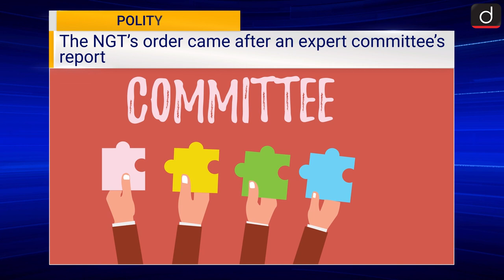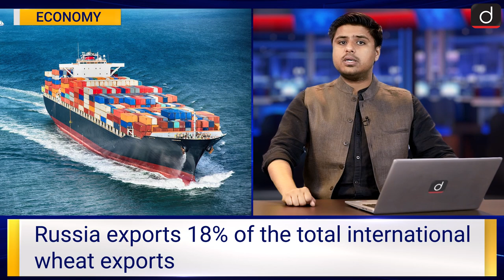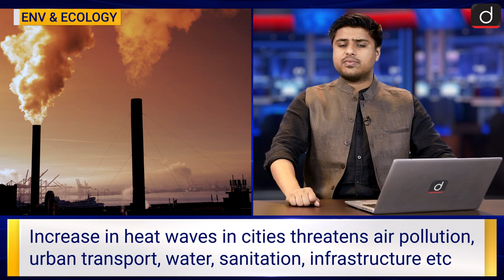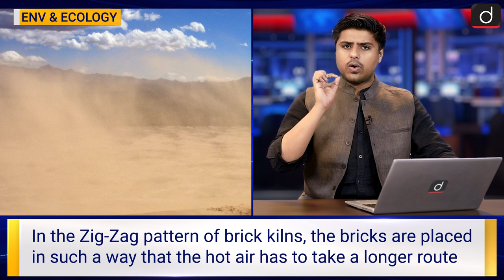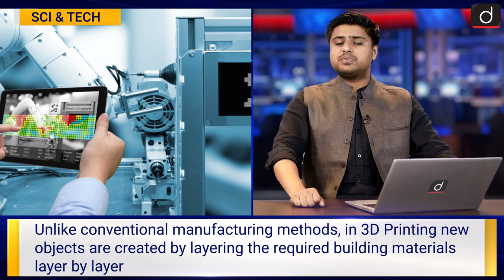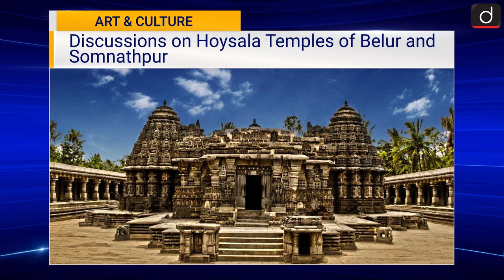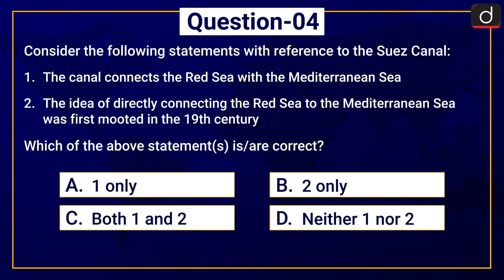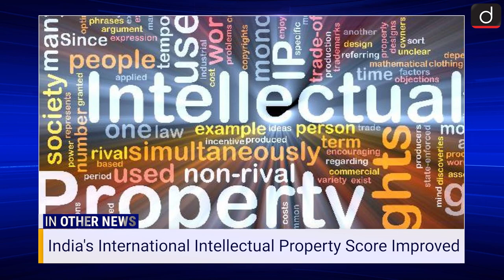Current News Bulletin (25 February-3 March 2022) | Weekly Current Affairs| UPSC Current Affairs 2022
In Drishti IAS Current News Bulletin, Neel Parmar brings to you a summary of news events that happened last week. In this episode we have covered important topics like Second Part of IPCC's Sixth Assessment Report, About Montreux Convention, National Strategy for Additive Manufacturing released by Central government, About "Devayatnam" Conference etc.

Recently, IPCC i.e. Intergovernmental Panel on Climate Change has released the Second Part of its Sixth Assessment Report. It’s second Part deals with the impacts, risks and adaptation measures of climate change. Amidst Russia's invasion on Ukraine, Turkey warned that it can use the Montreux Convention for closing water straits so that Russian ships cannot reach the Black Sea via the Mediterranean Sea. An International Conference on Indian Temple Architecture named ‘Devayatanam’ was inaugurated by Union Minister G. Kishan Reddy.

Coming to the Science And Technology section, Government of India has released National Strategy for Additive Manufacturing. The strategy aims at increasing India's share in global Additive Manufacturing to 5 percent within the next three years.

CONTENTS OF THIS BULLETIN ARE:
                                                                                                            subject list
POLITY
1.   SC issues Notice to Centre on Plea against NGT’s Order

INTERNATIONAL RELATIONS
2.   What is the Montreux Convention

ECONOMY
3.   India can increase wheat export
4.   The Suez Canal

5.   IPCC Released the Second Part of its Sixth Assessment Report
6.   New Guidelines For Brick Kilns
7.   Smooth-coated Otters seen near Mukkombu (Tamilnadu)

8.   Chandrayaan-2 detects solar proton event
9.   National Strategy for Additive Manufacturing
10. Demand for Virtual Private Networks

   11. Devayatnam – An Odyssey Of Indian Temple Architecture

1. NITI Aayog to introduce National Gender Index
2. Ministry of Education’s “Bhasha Certificate Selfie” campaign launched
3. Nifty Transportation and Logistics Index launched
4. Immigration Visa Foreigners Registration Tracking Scheme extended
5. India's International Intellectual Property Score Improved
6. Why is Genocide Convention,1948 in news?
7. India's First Conservation Reserve for Dugongs to be established in Tamil Nadu